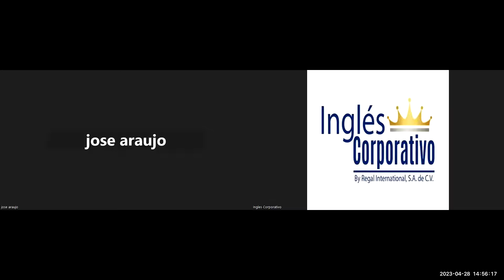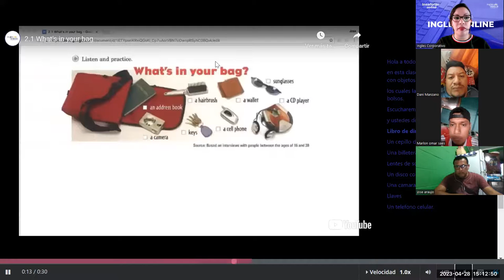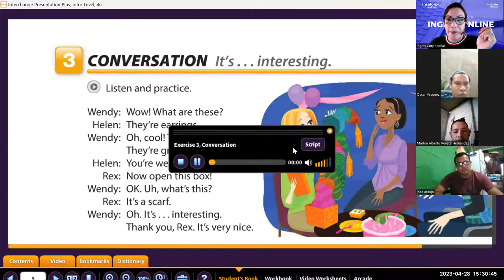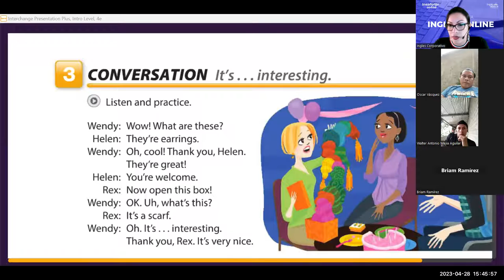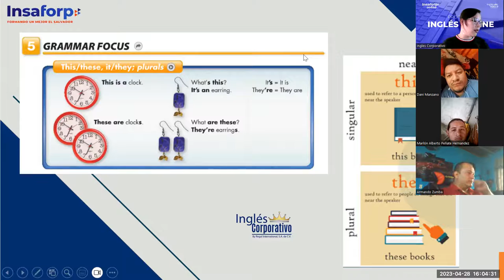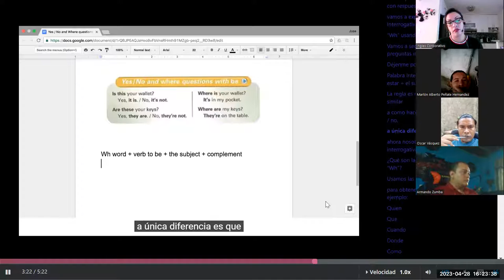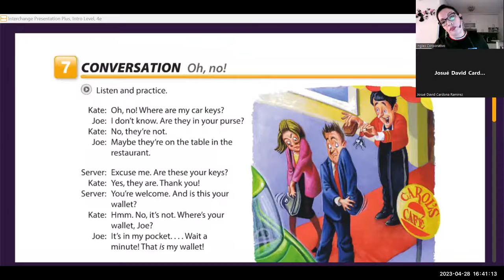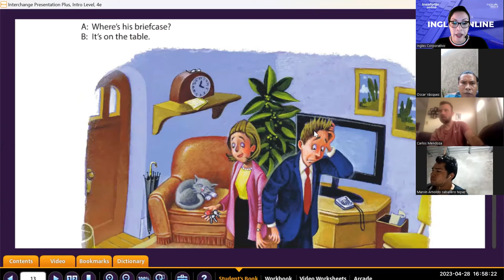Sesion -3-28-04-2023-P1-16-TEXTILES-TURNO-B-04-23-Guerrero-What’s this?